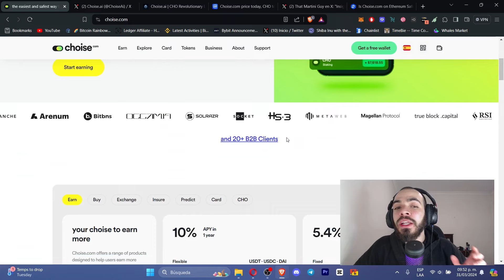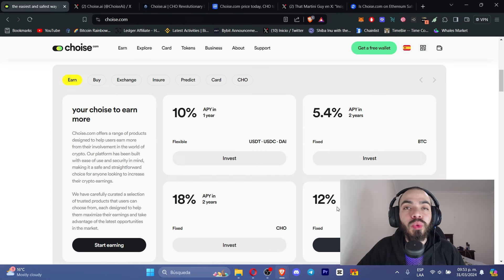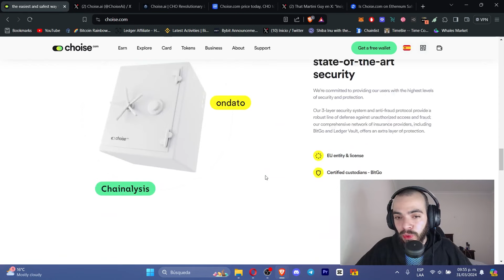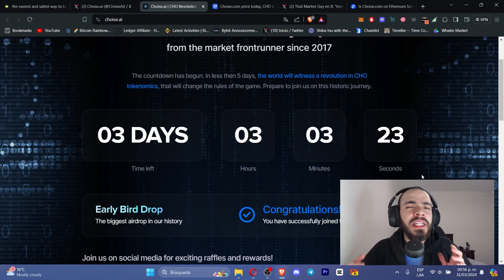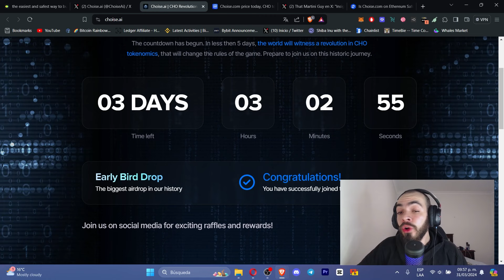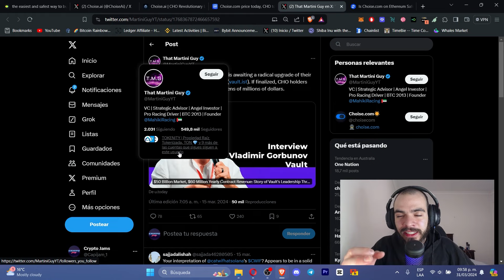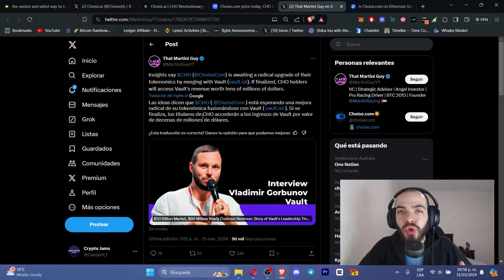🔥Este NUEVO AIRDROP GRATUITO de $CHO podría DARNOS MUY BUENAS GANANCIAS 🔥 CHOISE AIRDROP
Descripción CHOISE